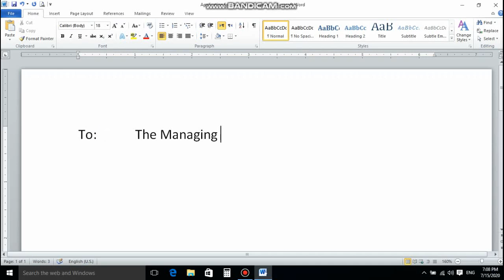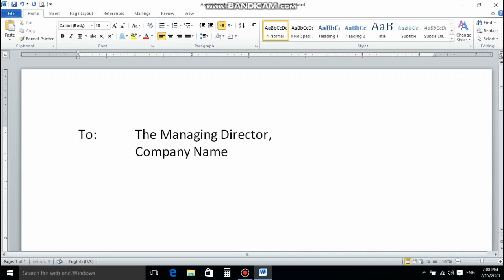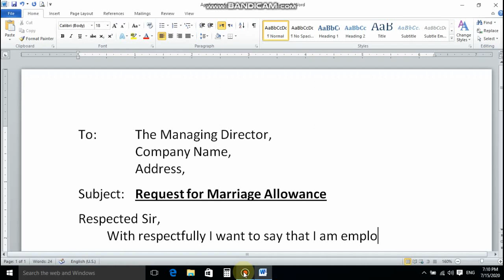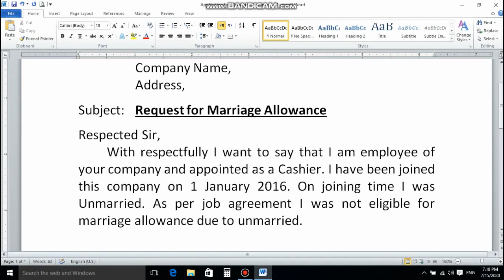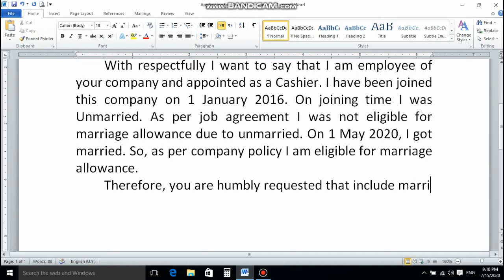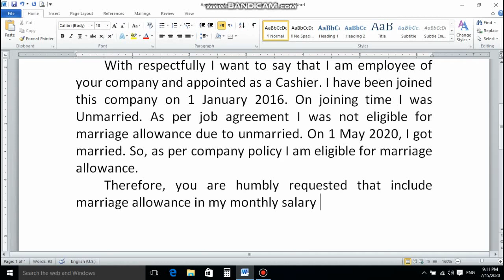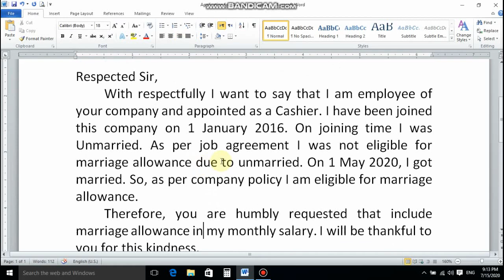Application to company director for marriage allowance in MS word | Request for Marriage Allowance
How to write a request letter from company employee to company director for grant of marriage allowance in regular monthly salary after getting marriage.